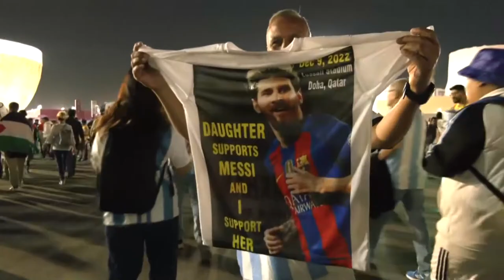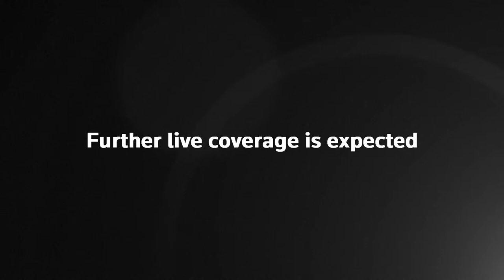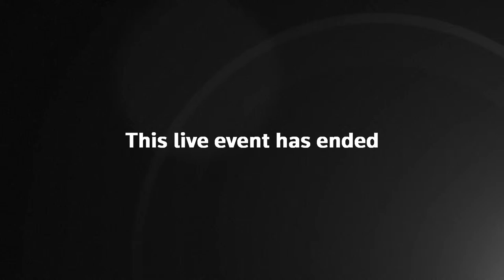Watch again: World Cup fans arrive to watch Netherlands v Argentina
Supporters arrived at Lusail Stadium to watch the World Cup quarter-final between the Netherlands and Argentina.